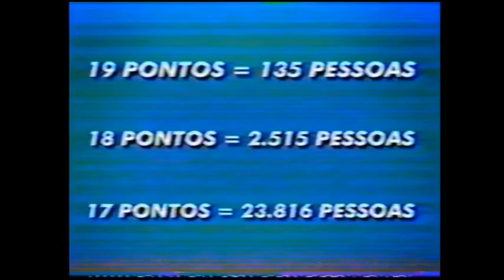Intervalo Comercial do SBT - 14/03/2003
Retirado de um vídeo postado pelo canal Nostalgia TV de Camila Sartorelli, a quem eu agradeço desde já pela autorização das postagens, confiram agora uma montagem de um intervalo comercial avulso do SBT de 14 de março de 2003, exibido durante um capítulo da novela "Pequena Travessa". Aproveitem e matem as saudades!

- Chamada "Programa do Ratinho" (o mesmo de sempre e insistentemente ultrapassado)
- Tigre - Grelha Flexível
- Carnê do Baú da Felicidade - Sorteio da Estouradinha
- Tigre - Quadro de Disjuntores
- Chamada "Domingo Legal" (mais cedo por causa da transmissão da final do Paulistão daquele ano)
- Nokia
- Tele Sena de Carnaval - Resultado Final (é com você, Lombardi!)
- Tele Sena de Páscoa (Nei Latorraca pagando pau pro Abravanel)
- Ponto Frio - Promoção Aproveita São Paulo
- Carrefour - Março Arrasador
- Lojas Marabraz (César Filho bancando o vidente)
- Concessionárias Fiat - Feirão Fiat Urgente
- Chamada "Última Sessão: Procurado"